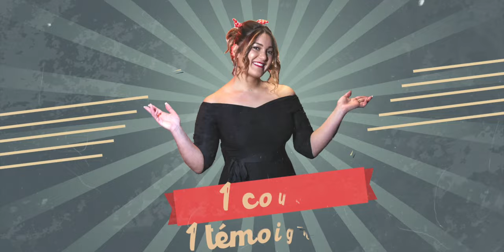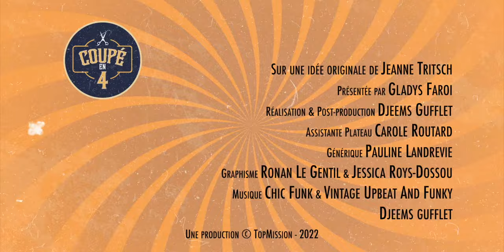De victime à Victorieuse ! avec Orlane Perrone-Verdier dans Coupé en 4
Victime de harcèlement scolaire pendant plusieurs années, Orlane avait endurci son cœur... De sa position de victime elle est passée à celle de bourreau ! C'est dans un moment de total désespoir et de dégoût d'elle-même qu'elle décide de commencer à lire la Bible ...

Une coupe de cheveux = un témoignage de Foi !
Coupé en 4, c’est une émission pleine de découvertes et de surprises !
Chaque semaine vous découvrirez un nouvel invité dans le fauteuil de ce salon de coiffure vraiment pas comme les autres.
Ambiance Vintage et relooking sont au RDV d’un instant privilégié, saupoudré d’authenticité et de cœur à cœur entre notre invité et sa coiffeuse.
A chaque étape de sa coupe, nous découvrons une nouvelle étape de la vie de notre invité sous les ciseaux expérimentés de Jeanne et Gladys.
D’où viennent ces personnes et pourquoi ont-elles un jour pris la ferme décision de donner leur vie à Dieu ?
Anciennement lié(e) dans la drogue, libertin/libertine, victime d’abus ou encore condamné(e) par la médecine, comment ces personnes ont un jour vécu le miracle de leur vie ?
Et bien c’est ce que vous découvrirez chaque jour dans cette émission des plus insolite !
Et petit bonus chaque semaine, nos invités vous donnerons leur petit conseil perso rien que pour vous !
L’émission coupé en 4, c’est un instant de vérité, de rire et d’émotion à partager ensemble, avec Jeanne et Gladys ! Soyez au RDV !

Séquence des chapitres
00:00 Introduction
01:02 Le Diagnostic
09:38 La Coupe
18:22 Le Coiffage
23:13 Les Finitions
24:35 La Découverte